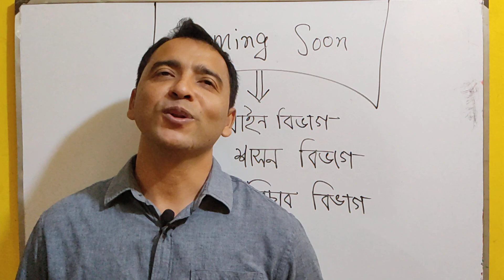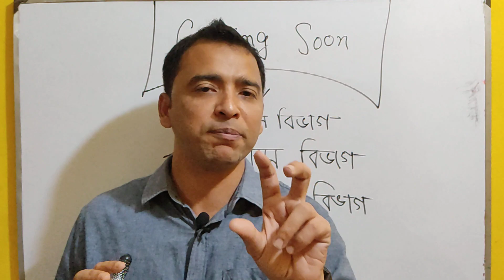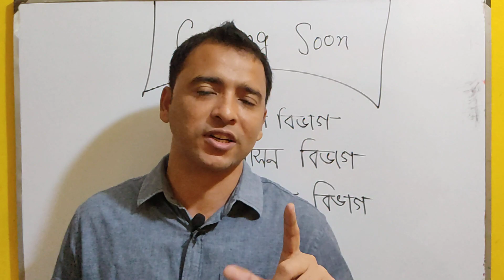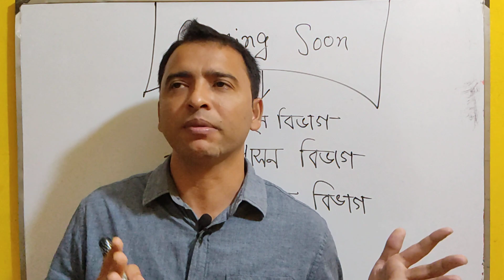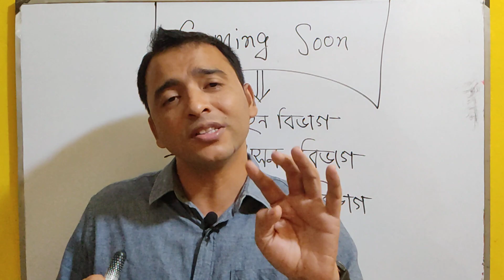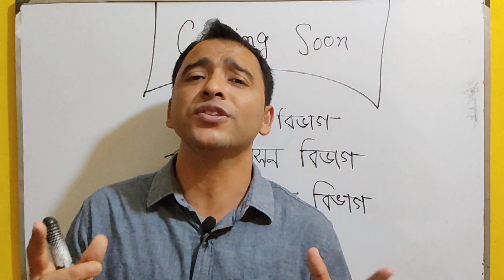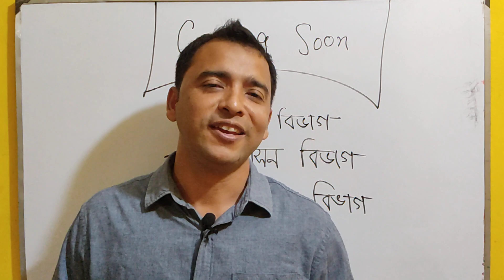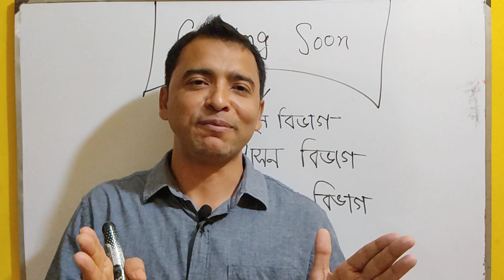৪১তম বিসিএস নন ক্যাডার লিস্ট প্রসঙ্গে।